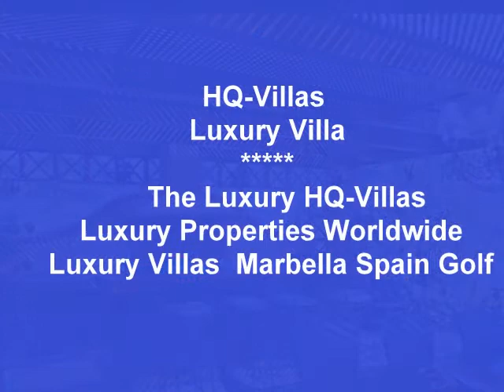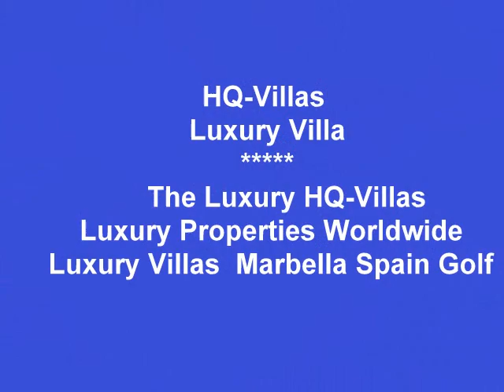Marbella Golf - Welcome To HQ-Villas Real Estate Marbella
Marbella Golf
Marbella Luxury Villas Spain Marbella
Luxury Holiday Villas Rentals -- Villas Vacation Rentals
Luxury Villa Marbella Spain
HQ-Villas
Luxury Real Estate &  Luxury Vacation Rentals Marbella Costa del Sol Spain
TheLuxuryVillas
Luxury Vacation Rentals Spain

Welcome To HQ-Villas Real Estate Marbella
Your Professional Real Estate Company For the Costa del Sol Spain

Whether buying or selling property on the Costa Del Sol , Our Professional and friendly team are on hand to pass on the Benefits of Years of real Estate Industry advice and guide you through the processes involved.

• Professional & friendly team
• Operate with integrity, honesty & transparency
• Manager with 2 decades experience
• Customer Service Satisfaction.